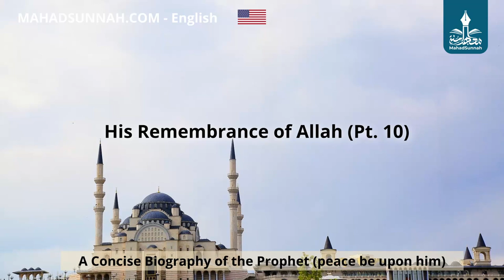10 His Remembrance of Allah Pt 10